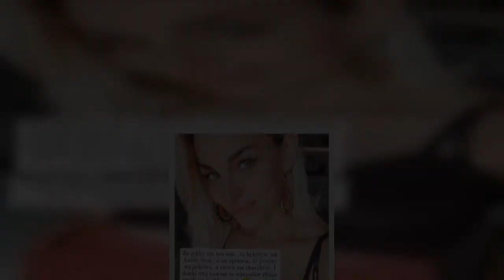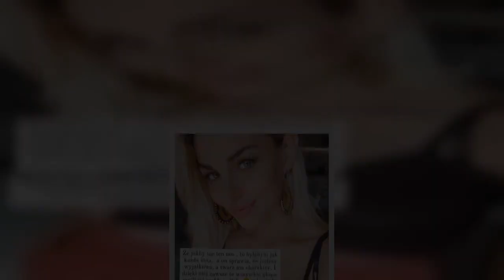Anita ze "Ślubu..." zdradziła, jak walczyła z kompleksami. Pomogła jej bliska osoba